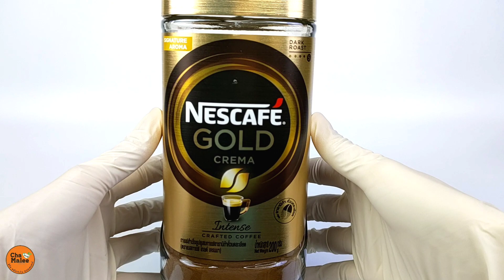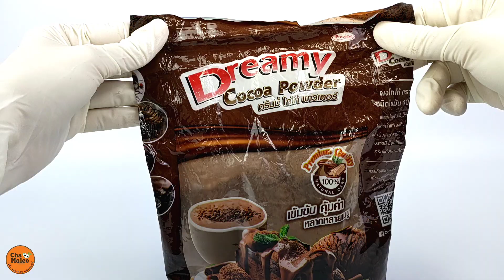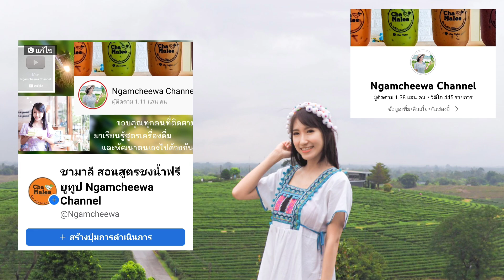เนสกาแฟโกล์ดเครมา 18 ออนซ์ (กาแฟพี่แจ็คสันหวัง) Nescafe gold crema 아이스 네스카페 アイスネスカフェ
ติดตามแนวคิดพัฒนาตนเอง Facebook

คำบรรยาย กดCC เพื่อเปิดคำบรรยายภาษาไทย

សូមចុចស៊ីស៊ីដើម្បីបើកចំណងជើងរង

English recipe
Ingredients :
18 oz. glass Espresso
1.5 tbsp. Nescafe gold crema
125 ml. Hot water
40 ml. Sweetened condensed milk
25 ml. Evaporated milk

18 oz. glass Latte
1 tbsp. Nescafe gold crema
70 ml. Hot water
35 ml. Sweetened condensed milk
25 ml. Evaporated milk
55 ml. Milk

18 oz. glass Mocha
1.5 tbsp. Nescafe gold crema
1 tsp. Cocoa powder
120 ml. Hot water
45 ml. Sweetened condensed milk
25 ml. Evaporated milk

18 oz. glass Cappuccino
1.5 tbsp. Nescafe gold crema
90 ml. Hot water
40 ml. Sweetened condensed milk
25 ml. Evaporated milk

نسكافيهمثلج#